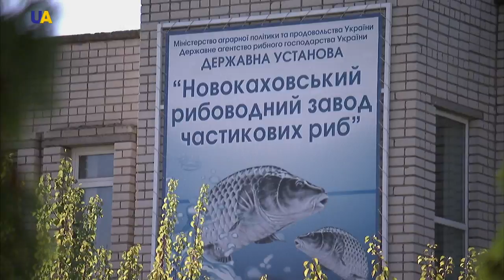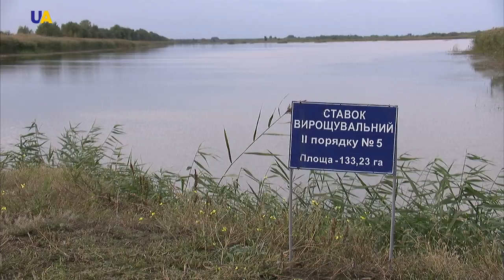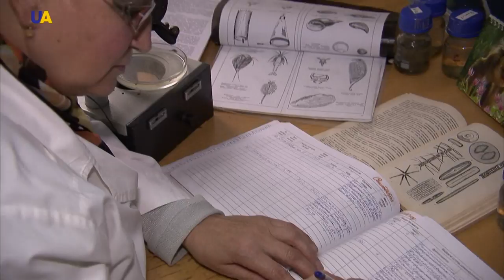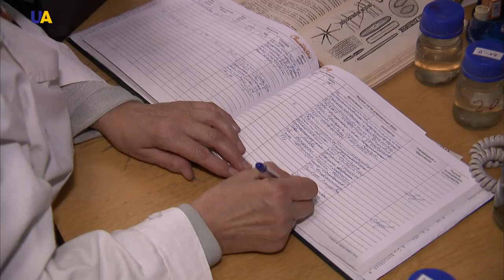Sturgeon | Made in Ukraine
There are five state fish breeding plants in Ukraine. The largest three are in the Kherson region. The enterprises breed and grow fingerlings. Thus, not only are freshwater fish species bred, but also the natural ecological balance of domestic rivers and reservoirs is maintained.